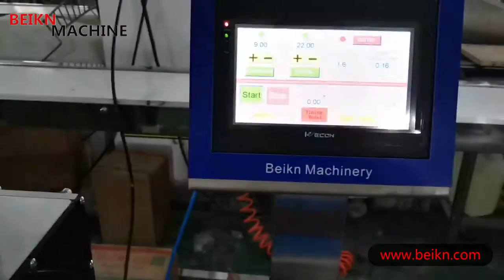BK-180C bar extruder energy bar protein bar making machine manufacturer China 2020 new designed